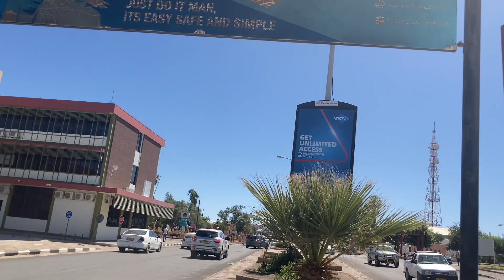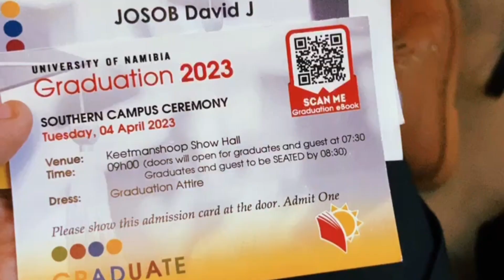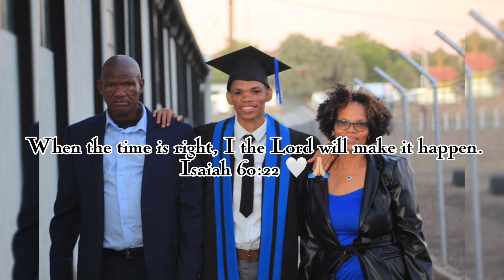Graduation VLOG | Namibian YouTuber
✨Open Me✨